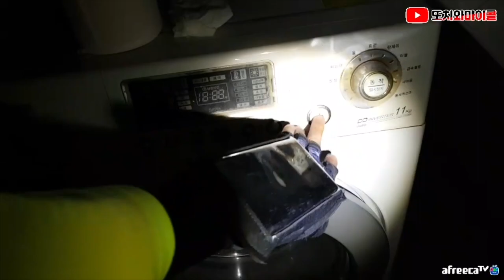[ENG SUB][또치와마이콜] 제보 받고 간 집...누군가 살고있다